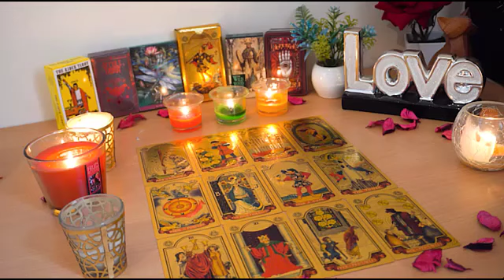GEMINI NOVEMBER 2024| If You Have Not Come Back Together Already, You Will Very Soon!